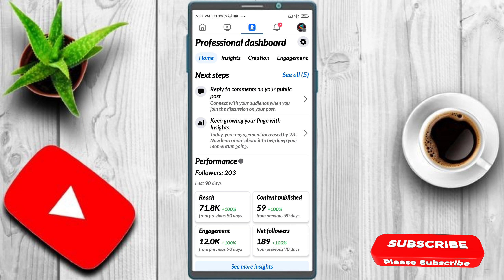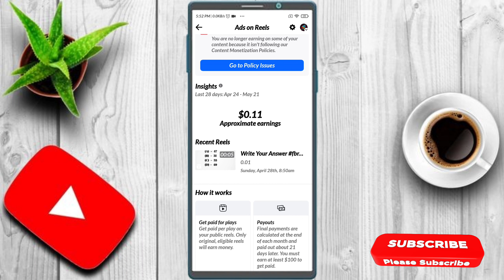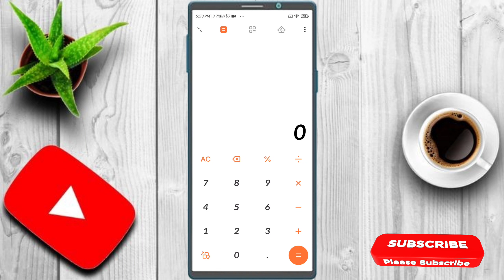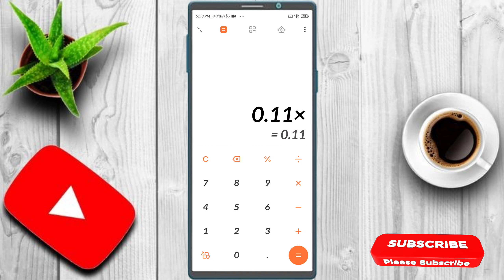Facebook Par Reels Ke Kitne Paise Milte hai | Fb Reels ke Kitne Paise deta hai | Fb 1000 views money